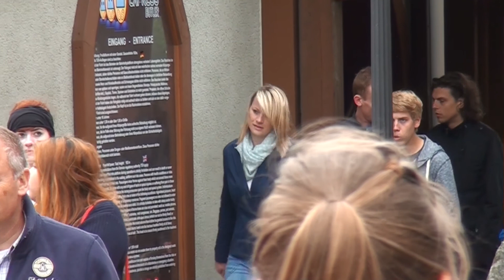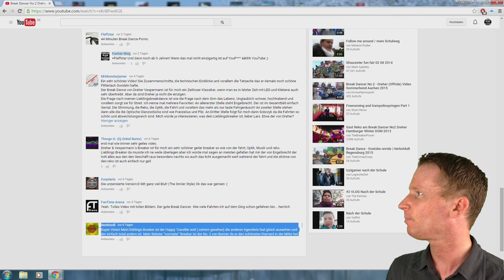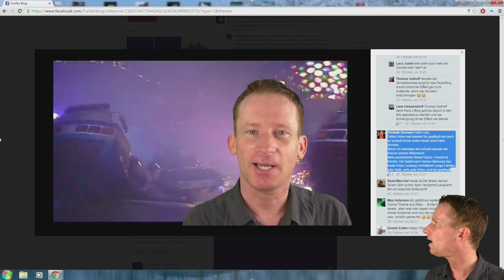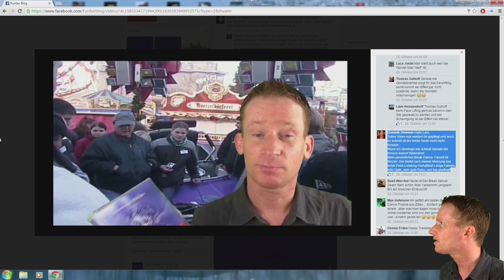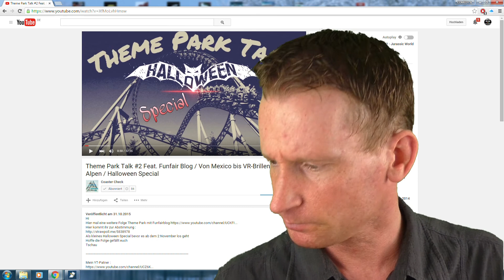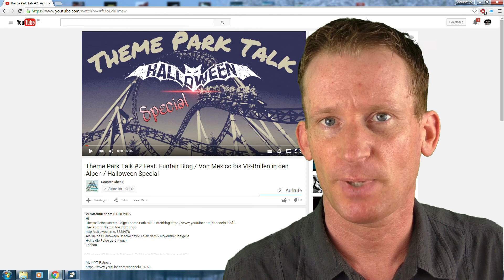Scream Heide-Park | Funfairblog #29 [HD]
► MEINE FRAGE AN EUCH: Wie ist eure persönliche Meinung zu Scream und welcher Freifallturm war bisher für euch die größte Enttäuschung? Schreibt es gerne mal in die Kommentare!

► FACEBOOK GRUPPE - „Freizeitpark Kirmes Achterbahn“ powered by Funfair Blog, Ride Review, ME Pictures Freizeitpark TV & Theme-Park-Guide.de

► MEINE YOUTUBE AUSRÜSTUNG¹):
- KEEPDRUM Fell-Windschutz WS-WH Windshield für Richtrohr Mikrofone NTG-1, NTG-2, WSVM und Videomic Kamera-Mikrofon
- 300 x 300 cm Fotostudio Hintergrund Chromakey Green Screen in Grün
- infactory Universal-Clip-Haken, 5er-Set
- RPGT Fotozelt Lichtzelt Würfel Ministudio Studioleuchte
- RPGT 2 x Ein Paar 80W 5500K E27 Fotolampe Energiesparlampe Tageslichtlampe